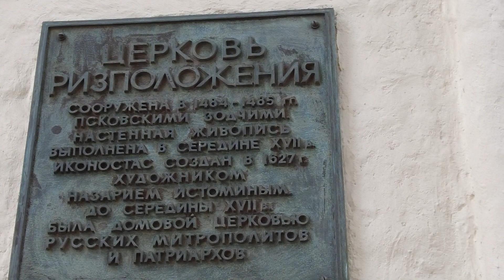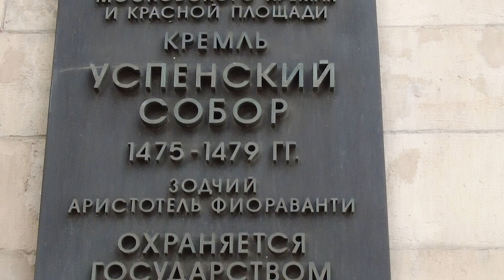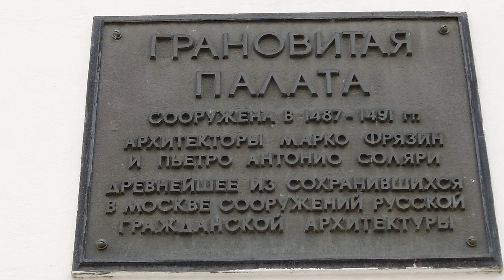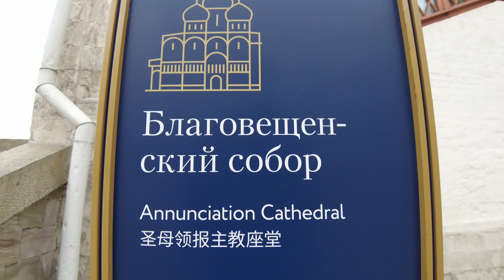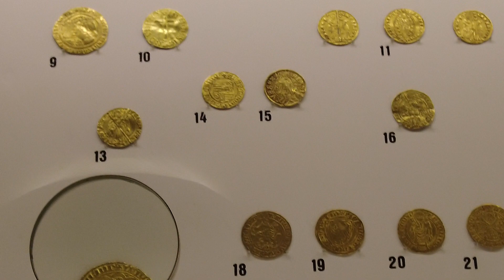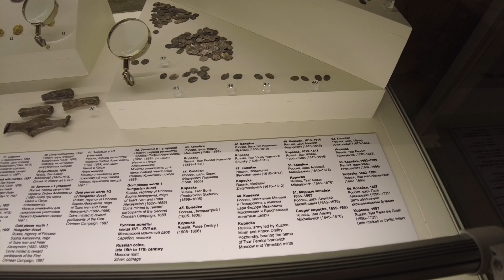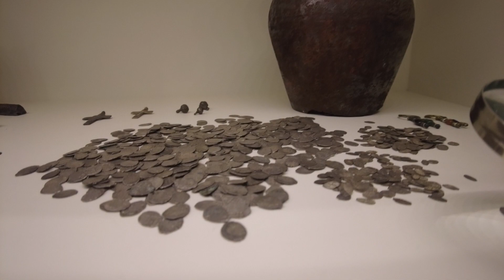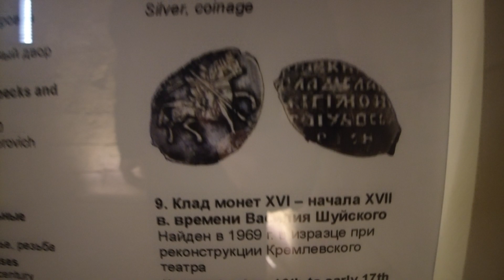2_Russia, Moscow Kremlin: visiting the territory, sightseeing. Раrt 2. Россия, Московский Кремль.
Eng: 2_Russia, Moscow Kremlin: visiting the territory, sightseeing. Раrt 2.

Our sightseeing tour of the Kremlin continues. Our walk around the Moscow Kremlin consists of several videos that are published sequentially. In the previous video, we walked from the State Duma of the Russian Federation along Okhotny Ryad Street, past the Eternal Flame and the monument to the Unknown Soldier, to the Alexander Garden to the ticket office in the Kremlin. Then they entered the territory of the Kremlin, looked at the building of the Arsenal and the plan of sights of the territory of the Kremlin, then approached the Tsar Cannon and listened to the chimes of the Spasskaya Tower. This is the second video and first we will hear the chime of the Spasskaya Tower of the Kremlin, then we will examine the Temple complex on the territory of the Kremlin and go to some temples to see them inside, we will also see the museum of treasures found on the territory of the Kremlin. There we will see gold and silver coins of a very small size, since they were made of wire, which was cut and flattened with a special stamp indicating the denomination of the coin. The size of such a coin can be compared to the size of a grain of rice. In the next video, we will continue our walk around the Kremlin, walk around the Kremlin park, see the oak tree planted by the First Cosmonaut Yuri Gagarin, see the Tsar Bell and the building where the best President on the planet Earth Putin works.

The walk of the previous day in the center of Moscow, Red Square, Zaryadye Park, Nikolskaya Street can be viewed

I recommend watching a video about the wonderful country of Bangladesh with the most polite and friendly people in the world

Another video about the beautiful country of Bangladesh, where I go for a walk with a local resident to a local resort with an interesting territory design

Air temperature at 16:00 +10.2°С (50.0°F), in the evening at 20:00 +8.6°С (47.7°F)

Ru: Раrt 2. Россия, Московский Кремль, посещение территории. Часть 2.

Наша обзорная экскурсия по Кремлю продолжается. Наша прогулка по Московскому Кремлю состоит из нескольких видеороликов, которые публикуются последовательно. В предыдущем видео мы прошли от Государственной Думы РФ по улице Охотный ряд, мимо Вечного огня и памятника Неизвестному солдату, в Александровский сад к кассе в Кремль. Затем вошли на территорию Кремля, посмотрели здание Арсенала и план достопримечательностей территории Кремля, затем подошли к Царь-пушке и послушали куранты Спасской башни. Это второе видео и сначала мы услышим бой курантов Спасской башни Кремля, затем осмотрим Храмовый комплекс на территории Кремля и зайдем в некоторые храмы, чтобы увидеть их внутри, так же мы увидим музей кладов, найденных на территории Кремля. Там мы увидим золотые и серебряные монеты очень маленького размера, так как они были сделаны из проволоки, которая разрезалась и сплющивалась специальным штампом с указанием номинала монеты. Размер такой монеты можно сравнить с размером рисового зерна. В следующем видео мы продолжим нашу прогулку по Кремлю, прогуляемся по Кремлевскому парку, увидим дуб, посаженный Первым космонавтом Юрием Гагариным, увидим Царь-колокол и здание, где работает лучший Президент на планете Земля Путин.

Ещё одно видео о прекрасной стране Бангладеш, где я с товарищем местным жителем иду на прогулку в местный курорт с интересным дизайном территории

Температура воздуха в 16:00 +10,2°С (50,0°F), вечером в 20:00 +8,6°С(47,7°F)